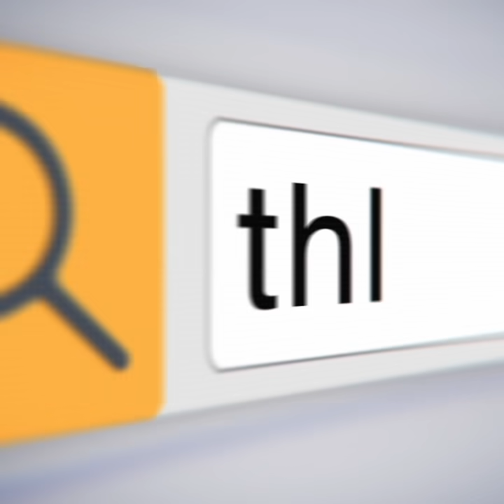ഖബറിടം തകര്‍ത്ത് ഹിന്ദുത്വര്‍ |THEJAS NEWS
പോലിസ് നോക്കി നില്‍ക്കെ മുസ്‌ലിംകളുടെ ഖബറിടം ഹിന്ദുത്വര്‍ തകര്‍ക്കുകയായിരുന്നു.
ഹിമാചല്‍ പ്രദേശിലെ കുളു ജില്ലയിലെ നഗ്ഗാര്‍ തെഹ്‌സിലിലെ നാഥന്‍ ഗ്രാമത്തിലാണ് സംഭവം.